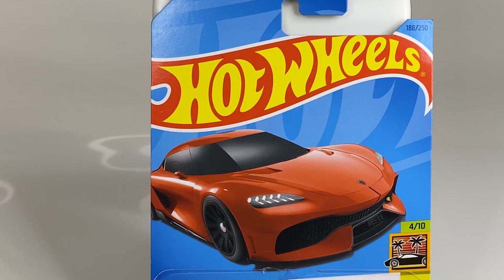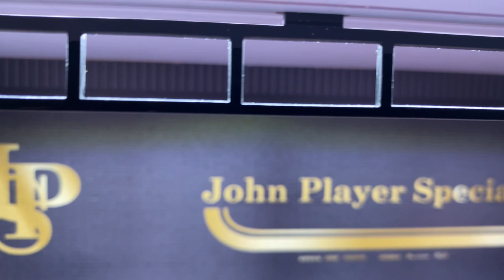Unboxing KOENIGSEGG GEMERA. diecast unboxing hotwheels diorama164 diorama.